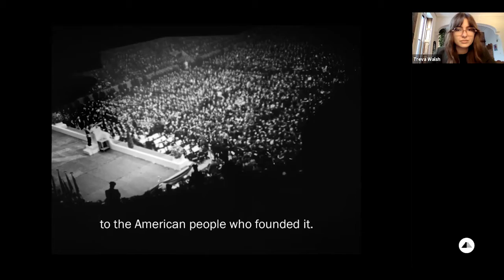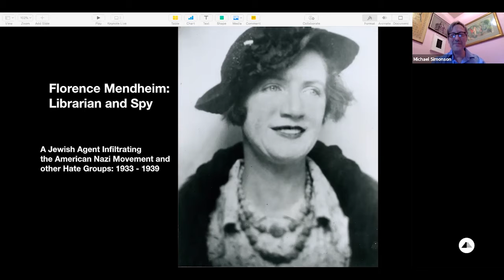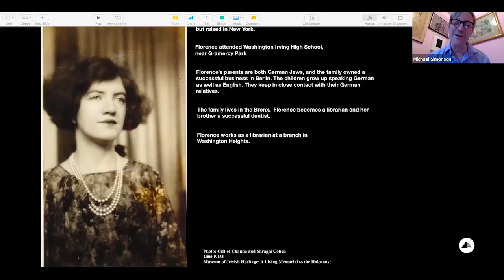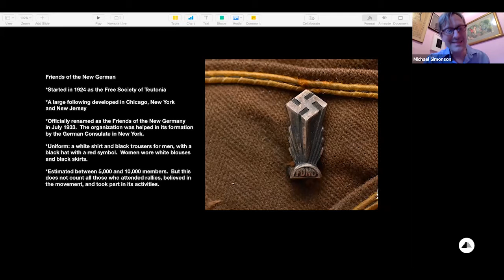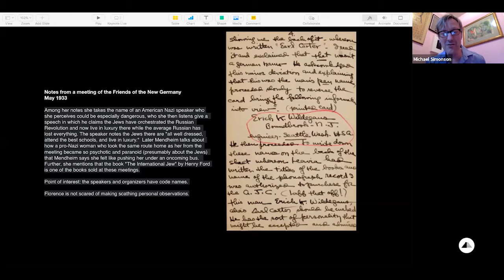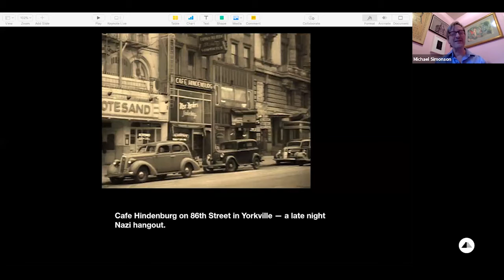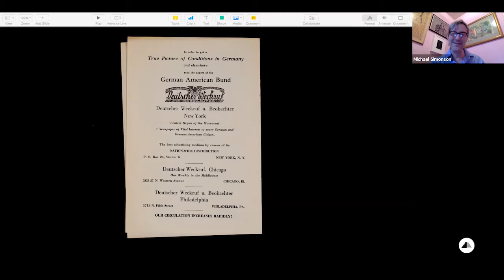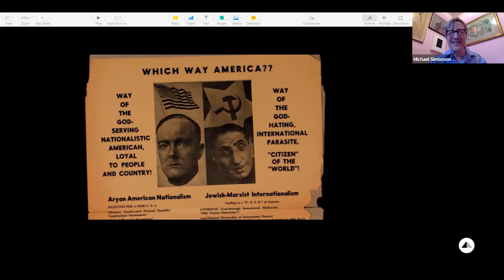The New York Librarian Who Spied on American Nazis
Florence Mendheim was a Jewish librarian who went undercover in the 1930s to spy on Nazis around New York City. This program, co-presented by the Museum, the Leo Baeck Institute, and the Brooklyn Public Library explores her fascinating life and legacy.

Mendheim went undercover at a moment in which American Nazism was flourishing. Local Nazi groups in the New York area were distributing propaganda, setting up summer camps, and hosting large rallies. Mendheim, an employee of the New York Public Library, was inspired to document and resist these groups. In the course of her undercover work, she used at least three pseudonyms: KQX (for correspondence with a Rabbi), Gertrude Mueller (for the Nazis), and Anna Hitler (for conducting genealogical research on Adolf Hitler).

The program panelists are: Marshall Curry, an Academy Award-winning filmmaker who directed the short film “A Night at the Garden'; Dr. Daniel Greene, President and Librarian at the Newberry Library in Chicago, adjunct professor of history at Northwestern University, and curator of “Americans and the Holocaust"; and Michael Simonson, Head of Public Outreach and Archivist at the Leo Baeck Institute. The discussion is moderated by Treva Walsh, Collections Project Manager at the Museum of Jewish Heritage.